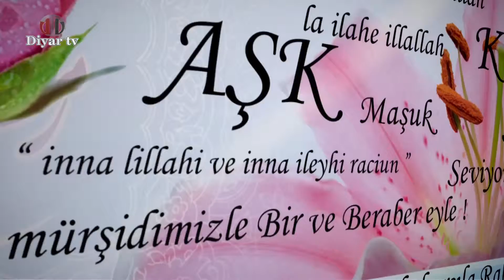Rabbimize Bir Cümle - 14.Bölüm